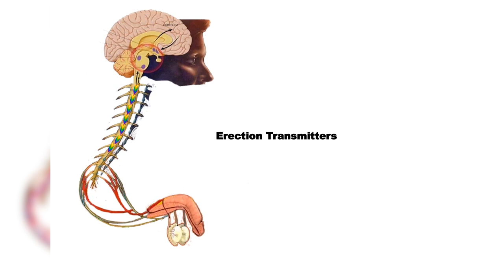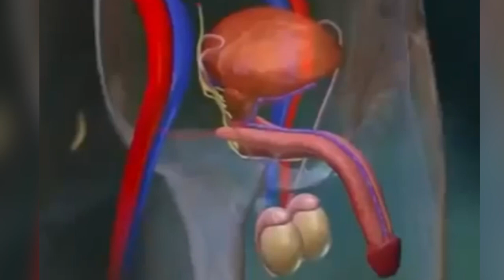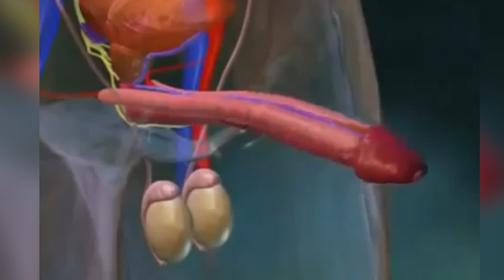It's Never Too Late To Get Tested | Erectile Dysfunction Treatment | Decrease Libido In Urdu/ Hindi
Erectile Dysfunction Treatment - Mardana Kamzori Ka Ilaj -  Mardana Timing Barhayen.

"Men's Care Clinics'' is the only unique center that is well-equipped with modern technology for Diagnosing & Treatment of Male Sexual Disorders (MSD) in Pakistan.
We are specialized in dealing with all Male Sexual Problems like:

All Solutions for Male Sexual Disorder
✓ Erectile Dysfunction.
✓ Any Sexual Disorders.
✓ Decreased Libido.
✓ Premature Ejaculation.
✓ HP(Masturbation) Post "Complications".
✓ Night Fall
✓ Male Infertility.
✓ Anxiety of Performance.
✓ Fear of Sexual Failure
✓ Pre & Post Marriage Counselling.
✓ Post Marital issues of Copulation
✓ Counseling for low confidence due to Sexual Failure.
✓ Comprehensive training to improve Self Esteem.
✓ Dropping "Jaryaan''
✓ Size & Shape Problems.
✓ OPD & Online Consultation available.

Dr. Aslam Naveed
Qualified Well Experienced Sexologist
M.D. Ph.D Sexology (MED. ALT.) OIUCM.

He is well known sexologist in Pakistan. He has treated more than 1 Lac patients in last 32 years of clinical Practice in sexology. He has been honored by Anton Award on International Congress at OIUCM as "The best sexologist in alternative medicines".

Dr. Mujahid Farooq
Experienced Sex Therapist
MBBS (RMP)

He  is Serving here for last 2 years, has been teaching medical students in China for 7 years, Published a physiology book in 2015 chapters including "Male reproduction, Endocrinology & Respiratory System.